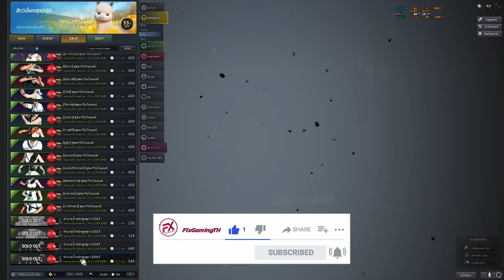Black Desert Online [ Preview ] พาทัวร์ F3 วันที่ 31 สค. 2565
Spec
-Internet-

-PC-
CPU: Intel Core i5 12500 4Gbz
M/B : Gigabyte M660 Gaming X
RAM :Hyper X Fury DDR5 16GB/5600mhz
VGA : MSI GTX 1080ti Gaming X
SSD : Kingston 1024GB
Monitor : Acer XF240H 24" 144hz

-GamingGear-
Keyboard : Hyper X Alloy FPS Pro
Mouse :  Logitech G Pro Wireless
Mouse pad : Logitech G640 45x45CM
HEADSET : Logitech G Pro Wireless Headset